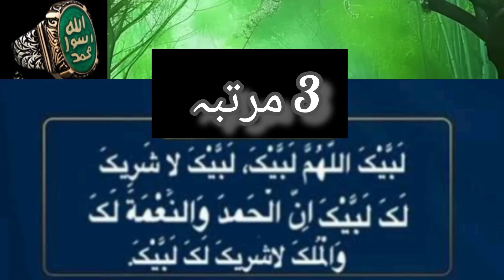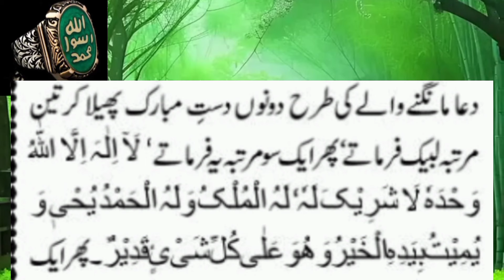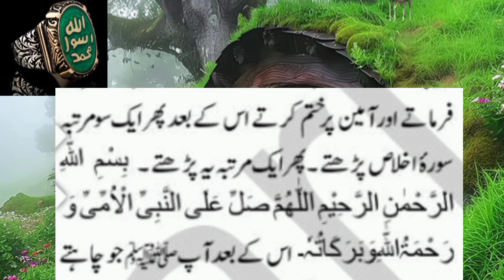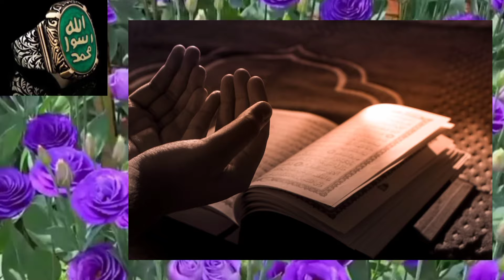Arafat M Hazoor Pak Ka Tohfa Hazrat Ali N Btaya Khas Wazifa 9 Zilhajj Special Day Har Dua Qabool 🤲💝💯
The Best Supplication for the day of Arafat

The Prophet (peace be upon him) said:
“The best of dua is du’a on the day of Arafat, and the best that I and the Prophets before me said is

‘Laa ilaaha ill-Allah wahdahu la shareeka lah, lahu’l-mulku wa lahu’l-hamdu wa huwa ‘ala kulli shay’in qadeer’

(There is no god but Allah alone, with no partner or associate; His is the dominion, to Him be praise, and He has power over all things).”

(Tirmidhi-3585)

24 News HD, Channel 24, Channel 24 Live, 24 News Live, Latest News, Breaking News, Exclusive News, Pakistani News, Latest Pakistani News